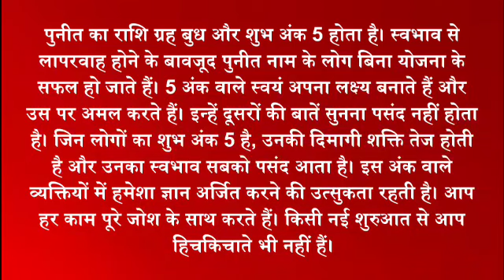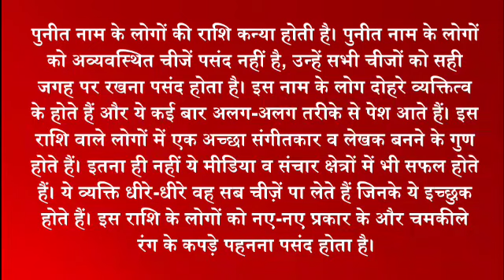puneet ka arth / puneet ka matlab / puneet ka hindi / puneet ka meaning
friend's in this video we will know the meaning of puneet.